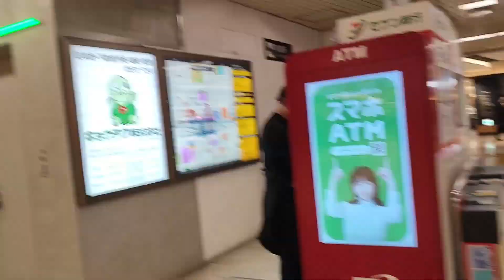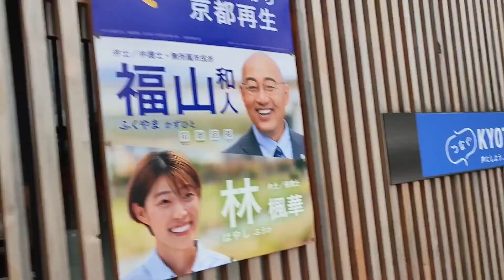つなぐ京都2024事務所案内ー道順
事務所に来られる方のために京都駅からの道順を動画にしました。
ぜひ、お越しください。